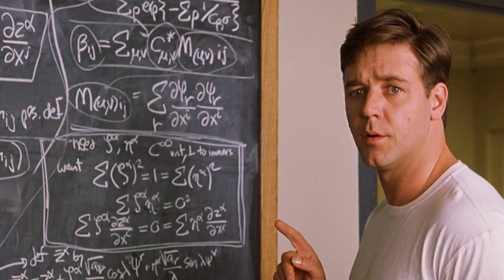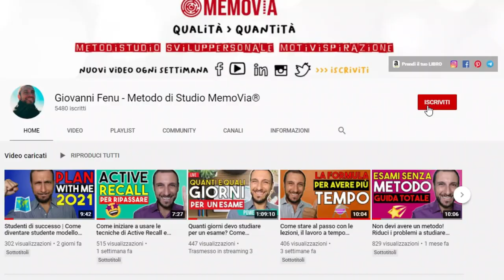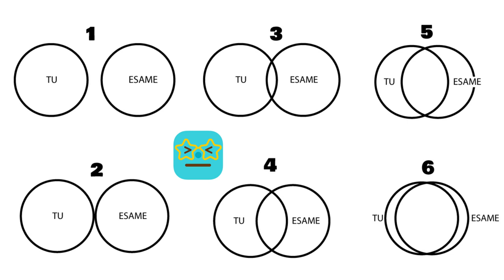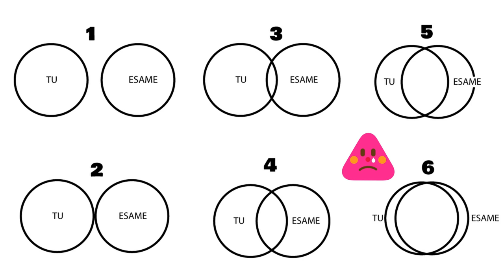Come Prendere Trenta e Lode: Programma di Studio per Esami da 30 Fisso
Prendere trenta e lode a un esame, anzi a tutti, è possibile se adotti un Programma di studio come il cosiddetto on-off e i processi di identificazione e disequilibrio temporanei.
Il trenta e lode si basa non su 30, ma su questi 3 semplici principi.
Seguili per un periodo limitato di tempo, e funzioneranno.

CAPITOLI:
0:00  Trenta e lode con l'identificazione
1:58 Rapporto con l'esame
3:54 Programma di studio On-Off
5:44 Disequilibrio temporaneo ed emozioni
6:33 Aumentare la plasticità cerebrale

Per te è importante prendere trenta e lode a tutti gli esami?

💎 Indistrattibile - Le Abitudini e Leggi del Successo
🕊️ Liberio - Gestione del Tempo e Super Produttività

CHI SONO:
Ecco come.

Musica: Rachel K Collier, Patrick Patrikios, Vans in Japan, Slenderbeats, Bobby Richards, RKVC, Ofshane